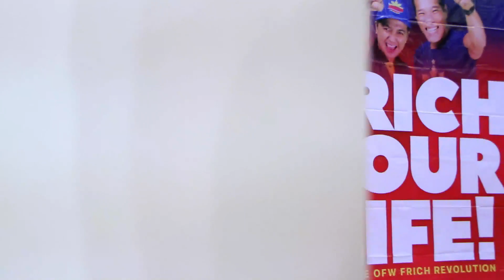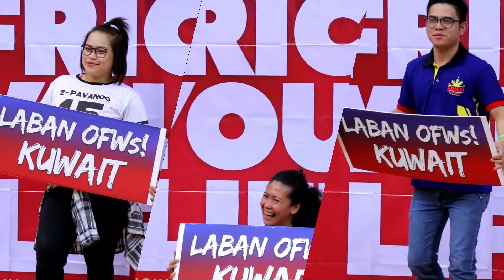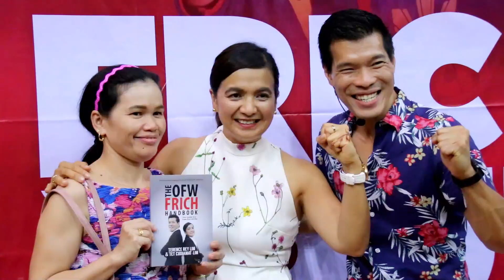Is CANON 80D good for this event?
It was an Opportunity to try the Canon 80D in an Event like this and its surprisingly great!.

This was my contribution in frech revo office kuwait.

I was so passionate on editing and I took a one chance to dealed with my capacity and it took me way far though but still wanted to learn mo. Thanks frech revo! Office kuwait.